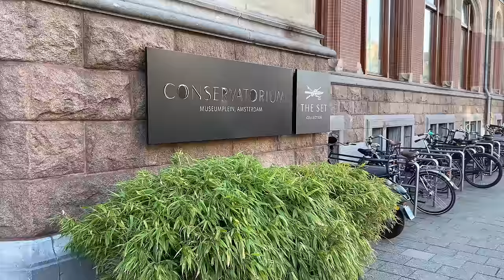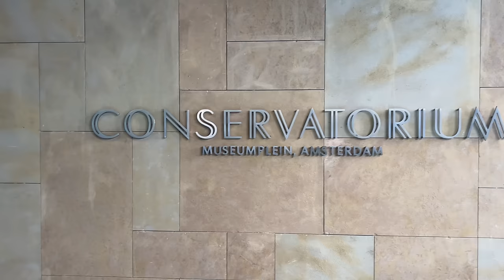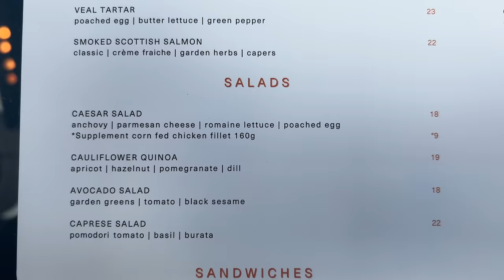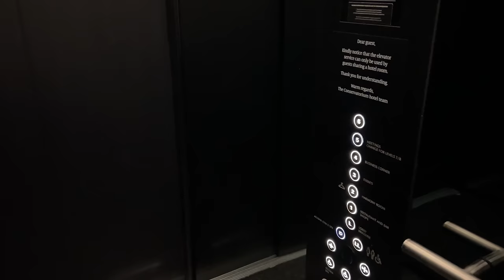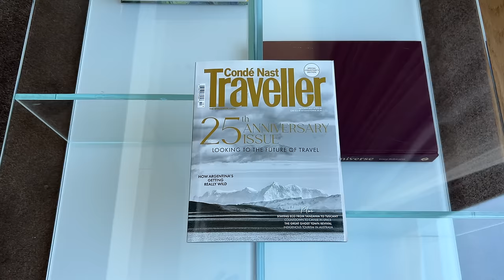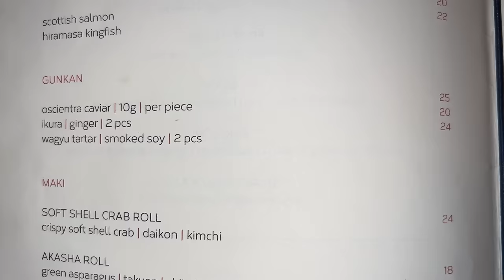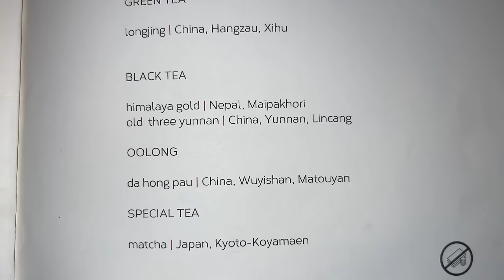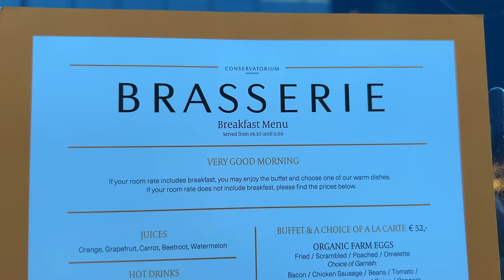Conservatorium Hotel Amsterdam | Fabulous 5-star design hotel (full tour in 4K)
Join me on a full tour (in 4K) of the Conservatorium Hotel in Amsterdam, one of the best 5-star hotels in the Dutch capital.

Located in the Museum Quarter, just a few steps away from Van Gogh Museum and Rijksmuseum, the Conservatorium Hotel is an architectural masterpiece that combines a landmark heritage building with contemporary design, offering guests a selection of restaurants, a bars, boutiques and a magnificent spa center.

Get complimentary VIP perks when booking the Conservatorium Hotel via Virtuoso

Video chapters:
0:00 Introduction
1:18 Exterior
3:13 Hotel entrance
6:07 Driveway
7:38 Lobby & Living Room
10:51 Brasserie Restaurant
13:45 Taiko Restaurant & Bar
16:07 Guest room floor
18:31 Royal Duplex Suite
24:18 Boutiques
26:47 Spa
23:43 Museum Square
34:05 Dinner
37:32 Breakfast

The beautiful soundtracks in this video can be found on Artlist.
Artlist (two free months when you buy an annual plan)